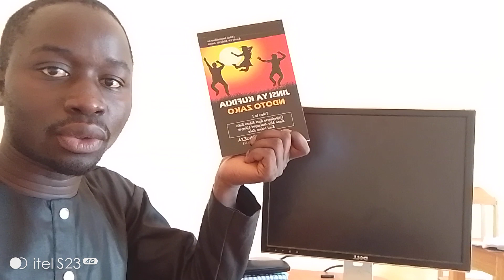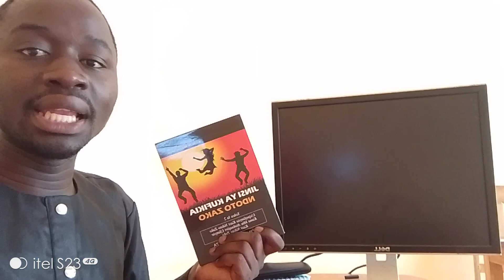Ndoto Yako Inawezekana